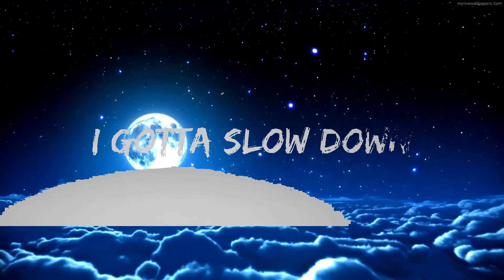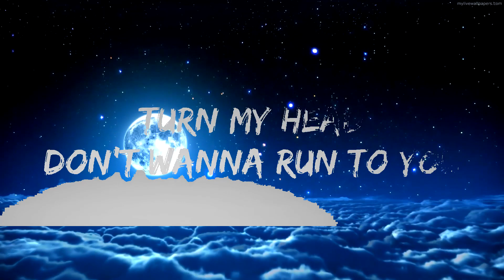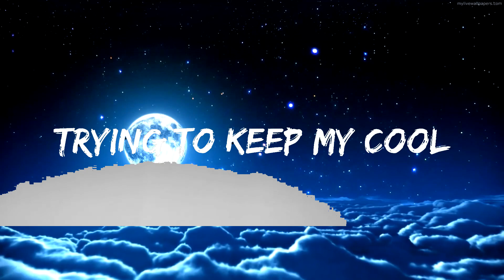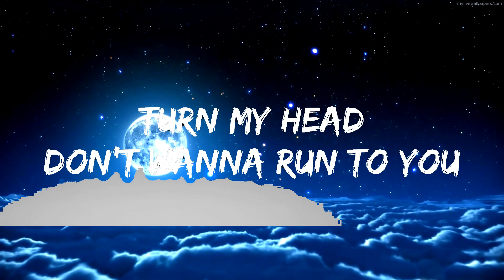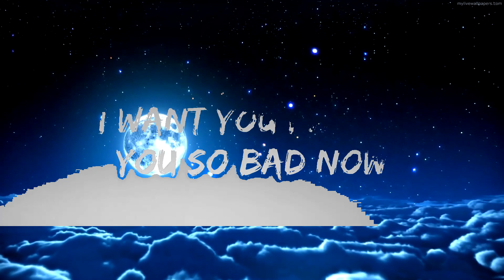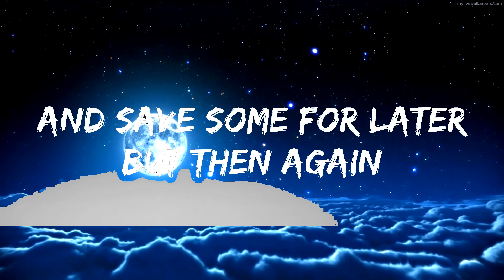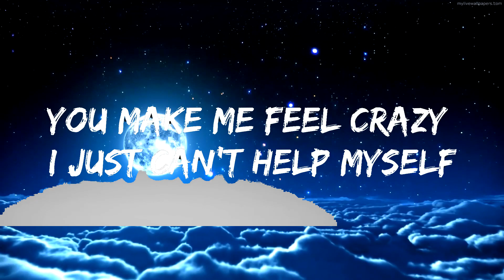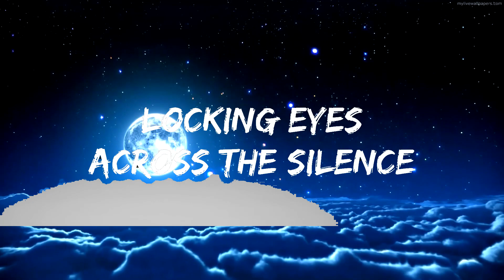GRAE - Slow Down (Lyrics) | 25mins Chilling music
🎵 Follow 7clouds on Spotify :
🎧 GRAE - Slow Down (Lyrics)
⏬ Download / Stream:

👉 GRAE

☁️ 7clouds:

🎤 Lyrics: GRAE - Slow Down

Locking eyes
Across the silence
I think you feel it too
Bite my tongue
Turn my head
Don’t wanna run to you

Lost in emotion
Out in the open
Trying to keep my cool
That’s what I’m used to

And if you want me
I say just have me
I know it’s crazy
I gotta to tell myself

I gotta I gotta slow down
I want you I want you so bad now
I don’t wanna stop need you to control it
cuz I’m losing grip in the heat of the moment I gotta slow down

It’s getting heavy
Hope we’re ready
What have we got into

Y’ kiss my neck
I pull your hair

But everytime
I draw a line
I cross it way too soon

Do you?

I can’t escape this
But I just wanna taste it
and save some for later

If you really want me
You make me feel crazy

Damn,